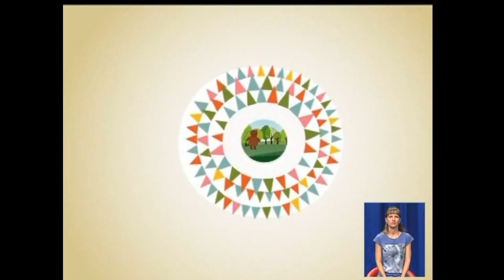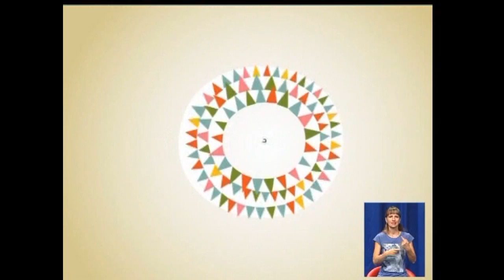29.09 Чудесный канал с Феликсом